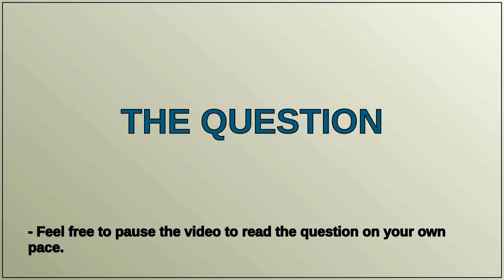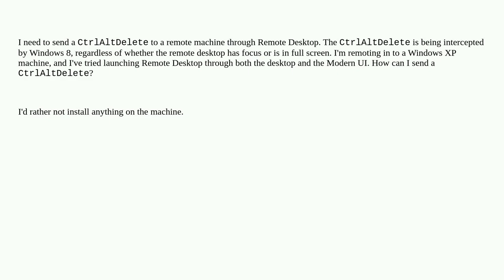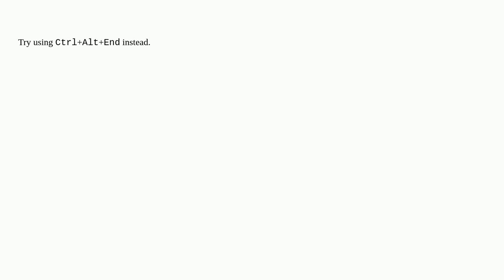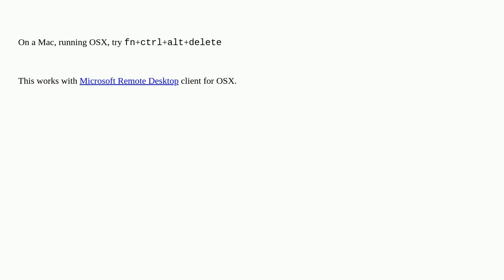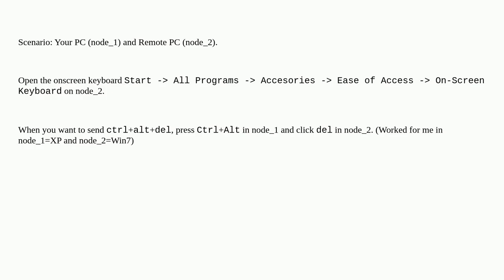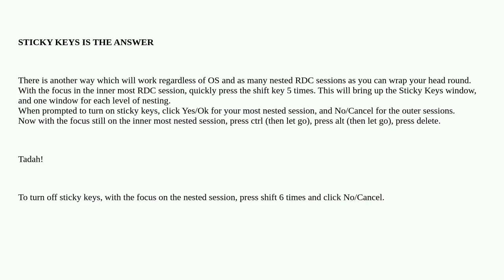How can I send a Ctrl+Alt+Delete through Remote Desktop in Windows 8?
A special thanks goes out to the community

  windows-8 remote-desktop ctrl-alt-delete